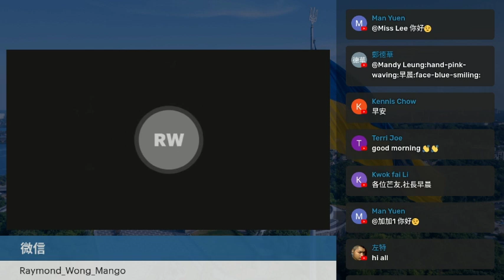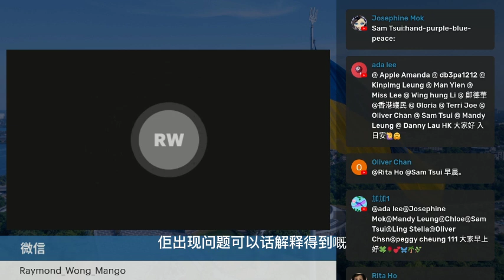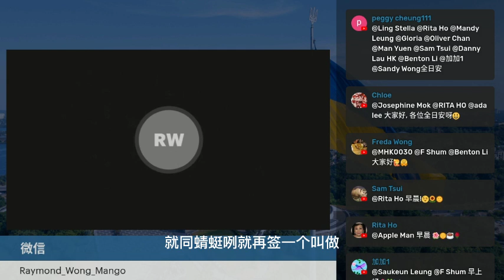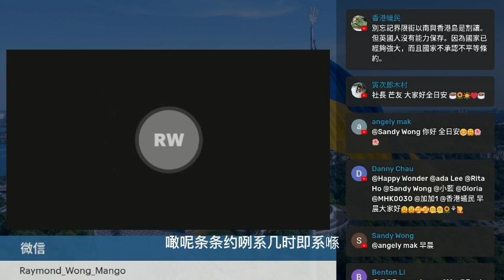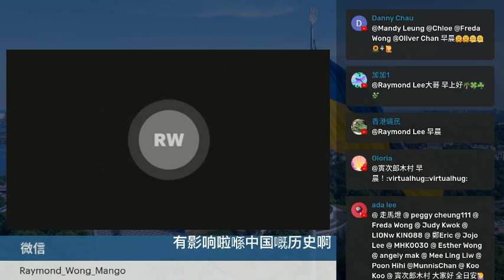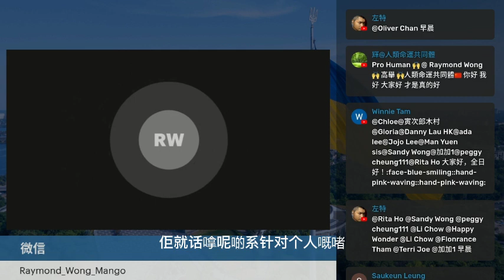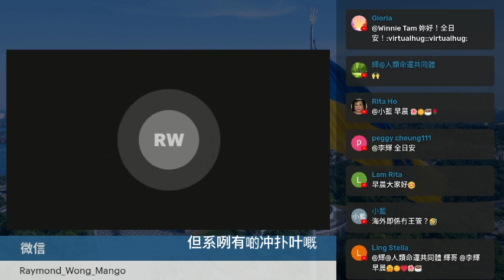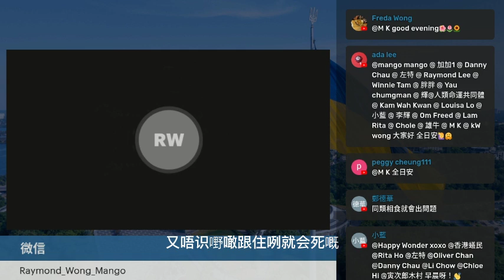20230320M 宋教仁在上海車站遇刺 | 三月二十日 | 當年今日